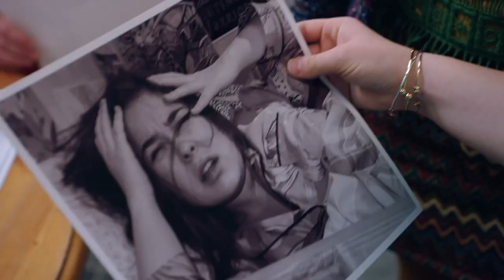Millie Inbetween: Series 4 - Episode 9 (Clip) | ZeeKay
Lauren’s photography gets critiqued by the whole family. She might be deciding against going to college. However, it may not be her photography but a factor of poor timing.